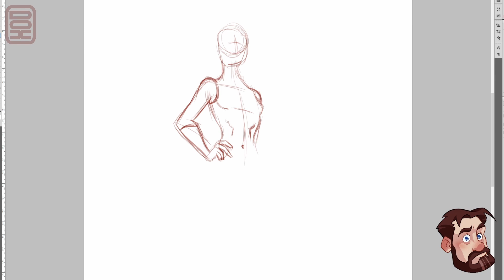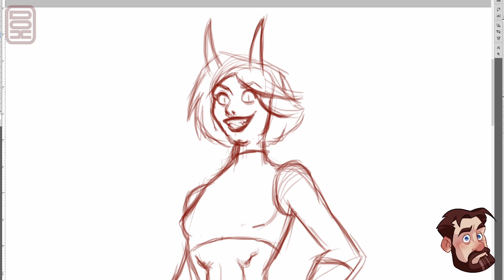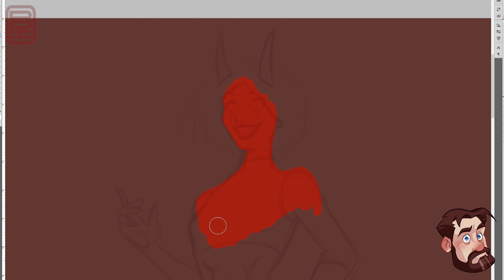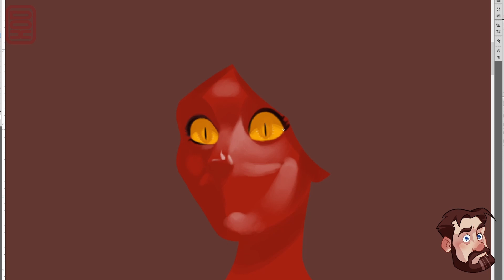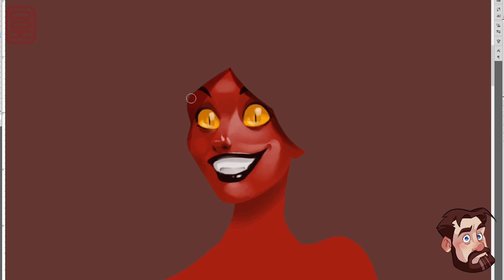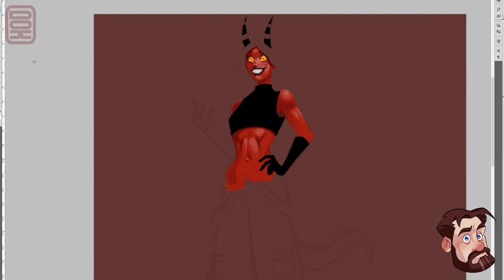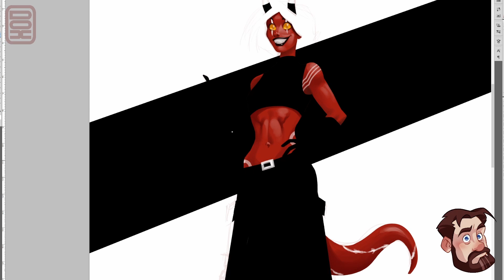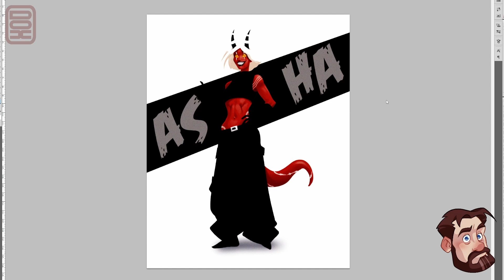DRAWING HAZBIN CROSSOVER AT 3 AM! Asha the demon from sketch to render (DEFINITELY CLICKBAIT)!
I'm gonna be honest with you here: I've never actually watched _Hazbin Hotel_ or _Helluva Boss_ in my life. I understand they're really good, and I do love musicals, so they're probably up my alley, but I'm just so old now and the things the kids like nowadays scare me. That said, they do have some really great character designs going, so when someone requested art of their Hazbin-sona(?) I decided to give it a try!

I decided to use this as an opportunity to mess around with negative space, which is always fun! Negative space is basically using the areas _around_ a shape to describe it, like how the hair in this piece is kind of hinted at through the shadows underneath and the horns sticking up out of it, or the chest area is only suggested by the waist and arms. Art!

This took me about an hour and a half in PhotoShop CS5.